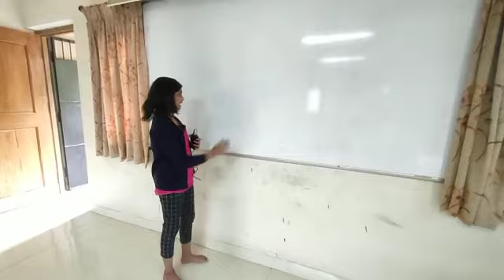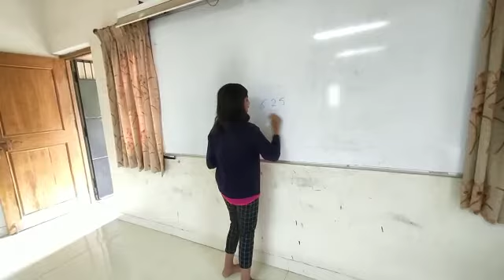vedicus international academy(4)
students brain development coach Chhaya Patil 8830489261
Abacus
Vedic math
midbrain activation
Goals mastery workshop
mind Power session
parenting session